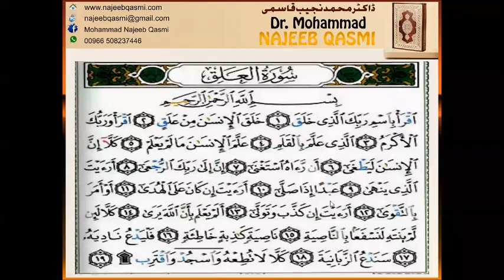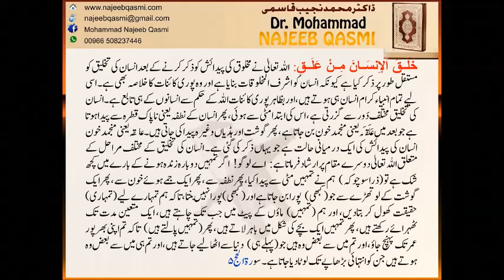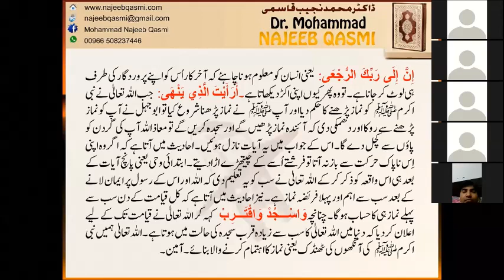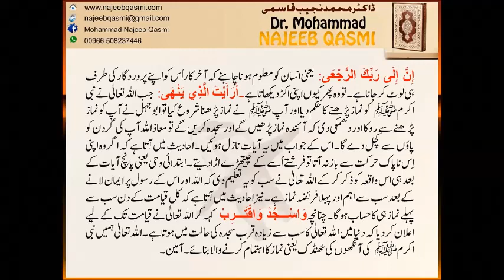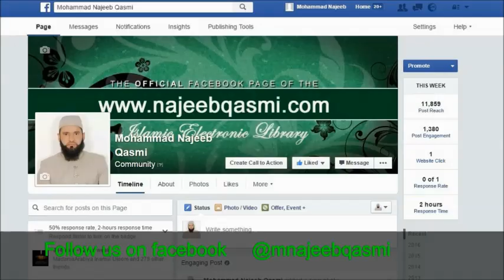Tafseer of Surah Al Alaq by Dr. Mohammad Najeeb Qasmi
The beginning of revelation (Wahi). Tafsir of Surah Al-Alaq  (96th Surah of the Holy Quran). First Revelation in Cave of Hira.